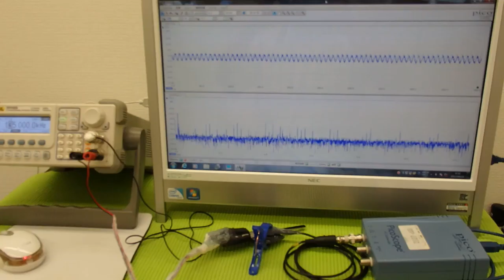超音波の発振制御システム ultrasonic-labo